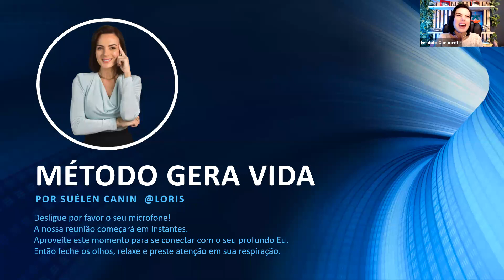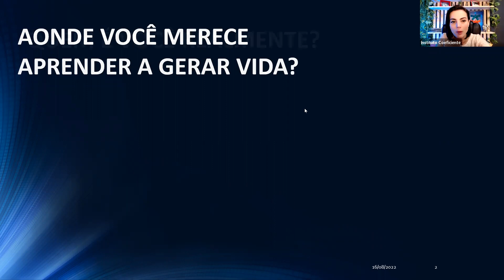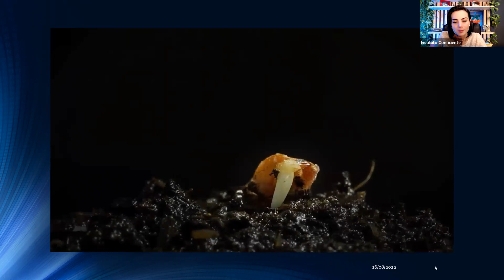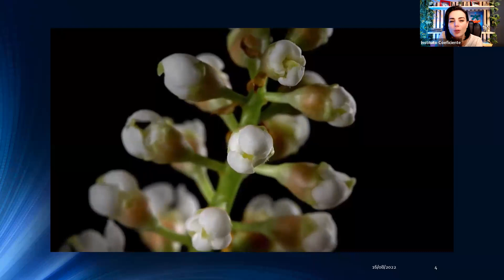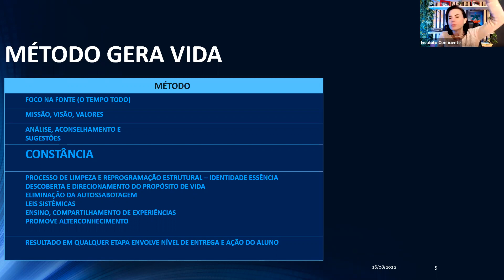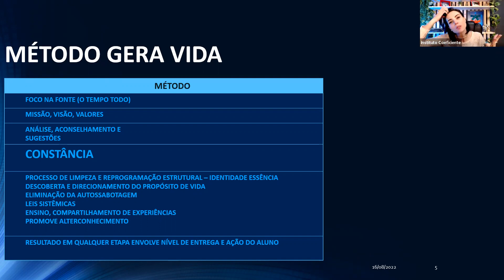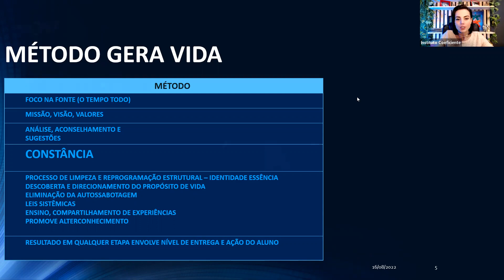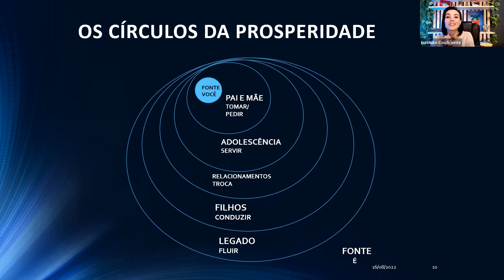Apresentação Gera Vida